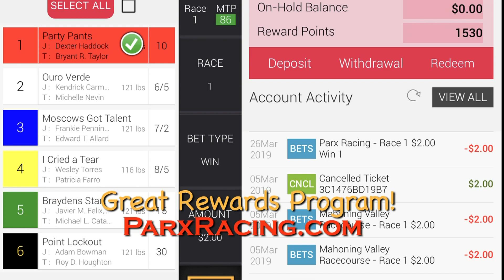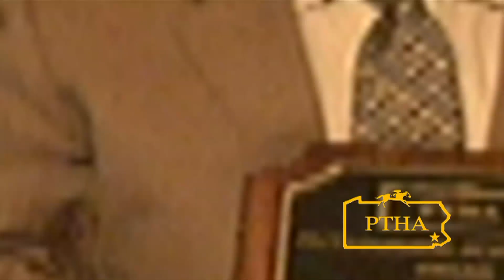Let's Go Racing Show - June 19, 2021